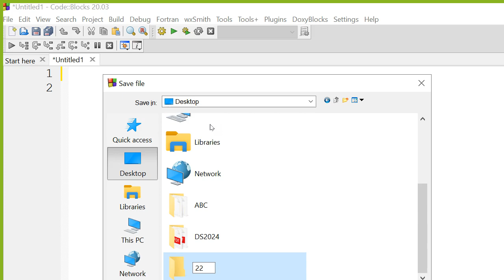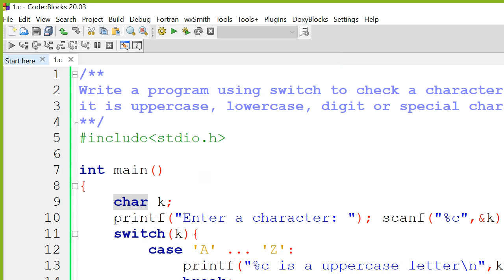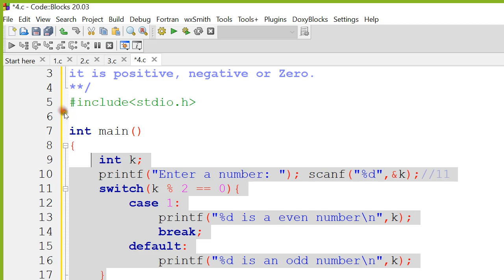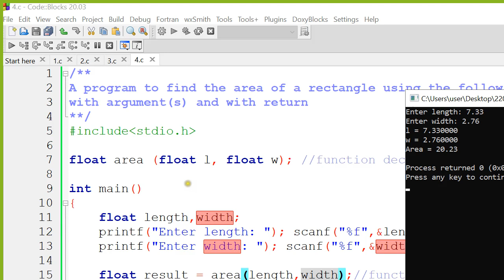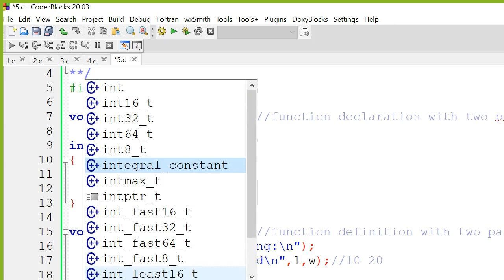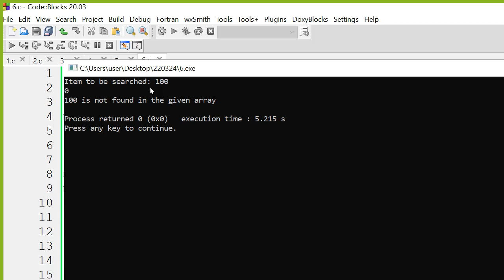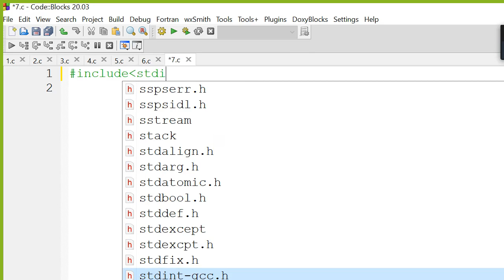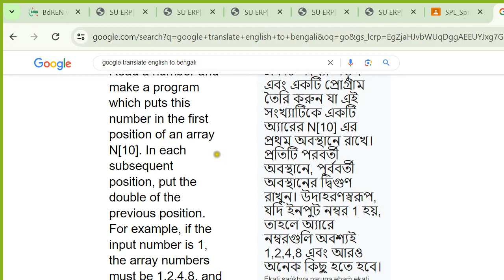switch, array, user-defined functions and beecrowd platform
In this lecture you will learn the following programs:
1. Write a C program that takes a character as input from the user and classifies it as uppercase letter, lowercase letter, digit, or special character using a switch statement.
2. Write a C program that uses a switch statement to determine whether a given integer is positive, negative, or zero.
3. Write a program using switch to check whether a number is positive, negative or Zero.
4. A program to find the area of a rectangle using the following pattern:
with argument(s) and with return
5. Write a C program to search for a specific element in an integer array and display its index if found, otherwise, display "Element not found".
6. Beecrowd problem no 1172: Array Replacement I